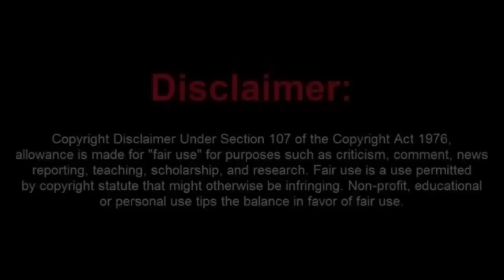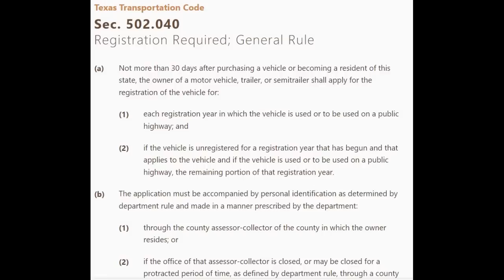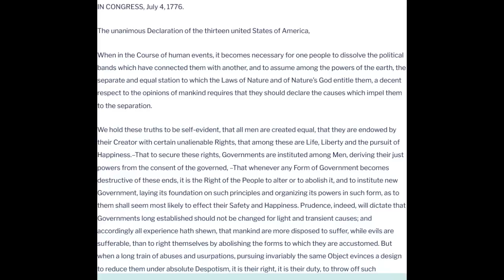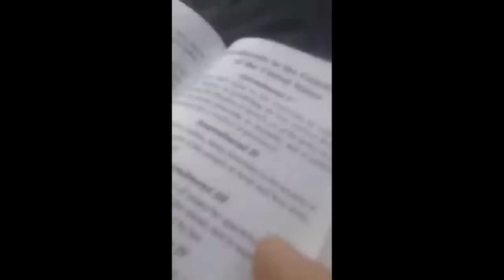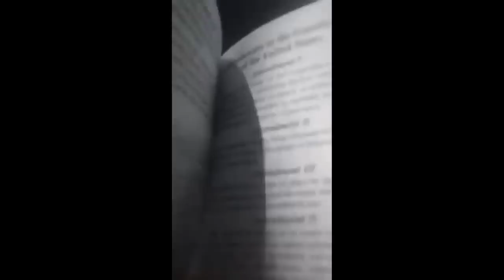Sovtard encounters a No-Nonsense Texas Officer